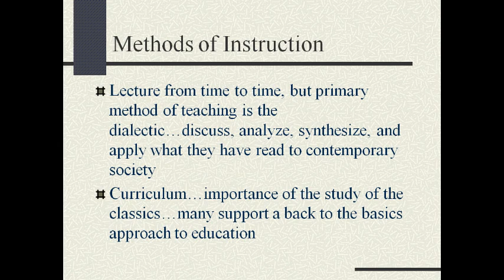Philosopy of Education 2